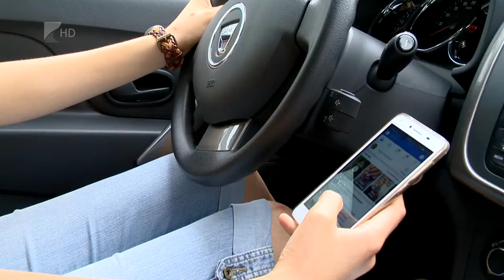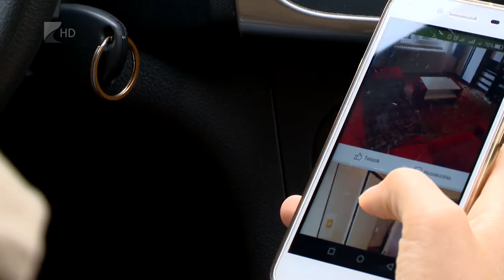Mobiltelefon vagy vezetés? -Kölcsey Tv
A vezetés közbeni kíváncsiság egyre gyakrabban vezet halálhoz!Hatszor nagyobb az esély a közlekedési balesetre, ha a sofőr a telefonját használja vezetés közben, mintha ittasan ülne a volán mögé. Az ORFK statisztikája alapján a közösségi média túlzott használata egyre nagyobb veszélyt jelent emiatt a társadalomra. Vezetés közben rengeteg minden elvonhatja a sofőr figyelmét és ezen tényezők közül a chatelés és az sms-ezés a legveszélyesebb.